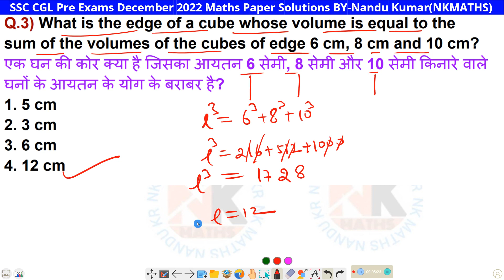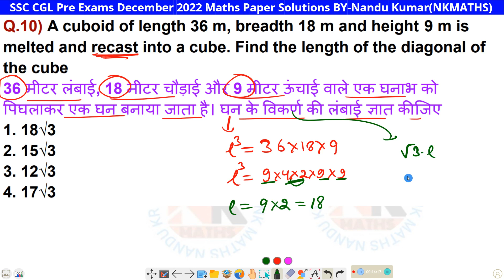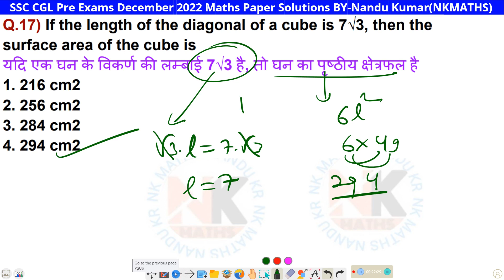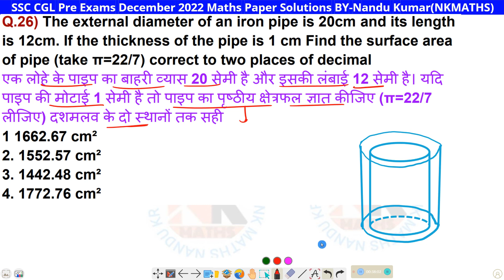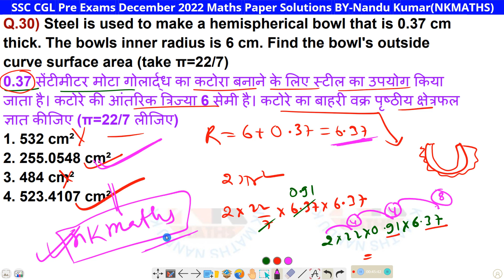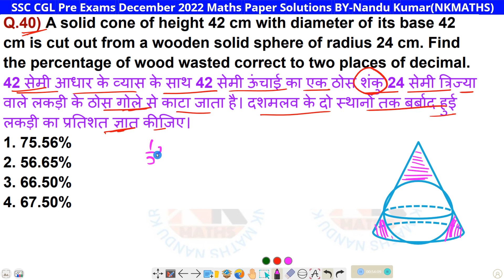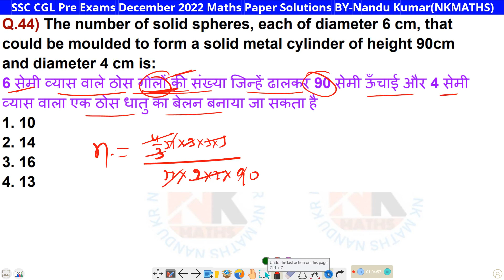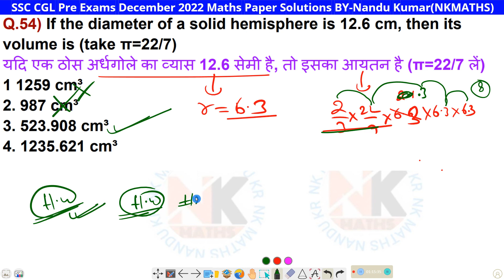SSC CGL Pre 2022 all mensuration questions solutions ll mensuration questions asked in SSC CGL 2022